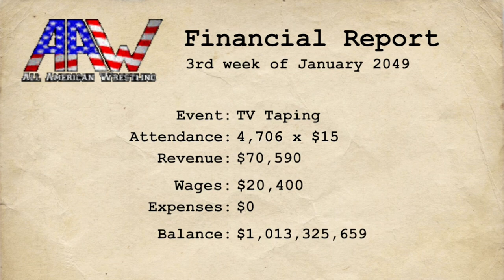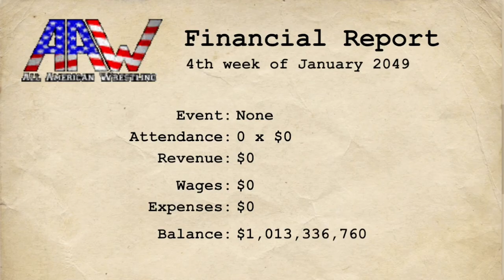Reptilian Humanoid Vs. HHH (Injury🚑⚠️)